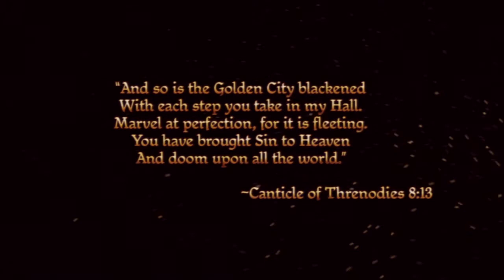Dragon Age: Origins (Første 20 min) (PS3) (Part 1)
Jeg som spiller Dragon Age Orgins live.

Første 20 min av:  Dragon Age: Origins.

Et veldig bra begynnelse på en veldig bra spill serie.

Karakter: 8,4/10

Spilt på: PS3

PS. Dette tatt fra en stream så kvaliteten er litt her og der...